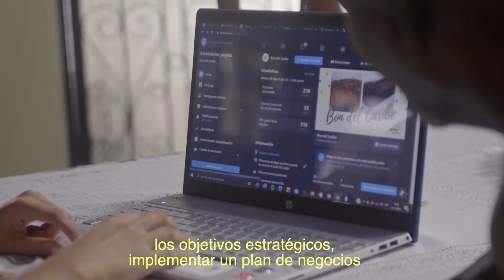El valor de emprender: Guiselle Luna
Guiselle Luna, informática de la Sede del Caribe de la Universidad de Costa Rica, participa del proyecto de TCU para ofrecer a las micro y pequeñas empresas de la provincia de Limón herramientas para crecer y enfrentar la crisis que estamos viviendo.